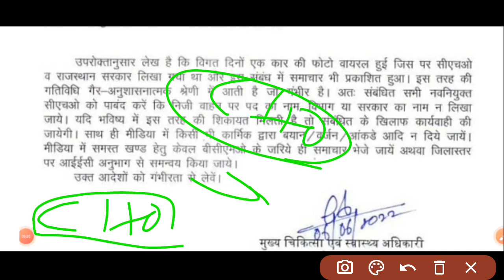CHOके लिए बुरी खबर ऐसा कार्य किया तो होगी कार्यवाही यह वीडियो अवश्य देखै नहीं तो जा सकती है नौकरी